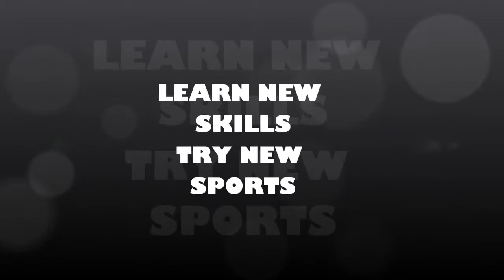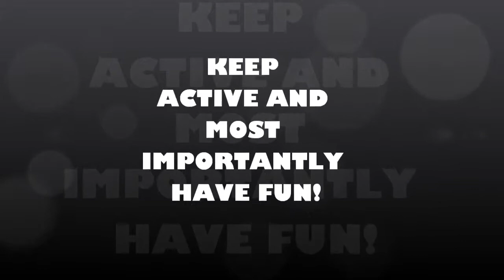Evolution Sports School Holiday Programme Highlights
Some highlights of the recent school holiday programme hosted by Evolution Sports Coaching